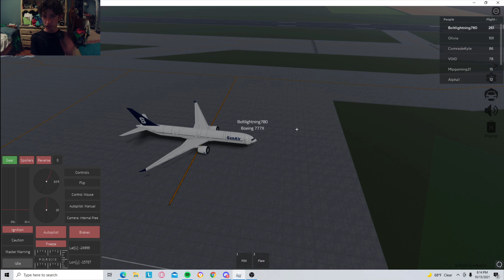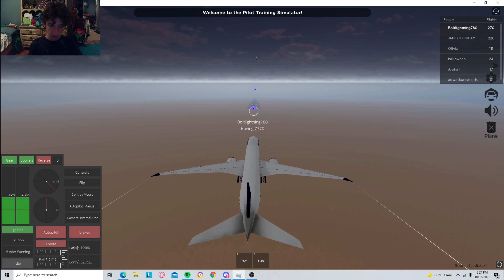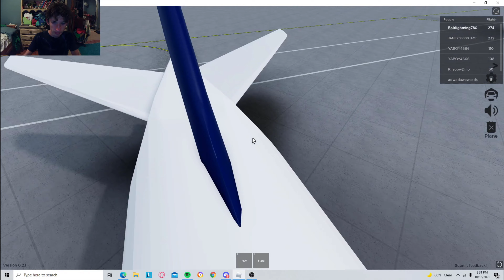Roblox Flight simulator -- Boeing 777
Whoops! forgot the outro!

Hey guys what's up it is me Bolt on another video! today we're playing a flight simulator on Roblox. Recently I have really gotten into aviation and so I found a good flight sim on Roblox. I apologize for nonstop rambling on about how bad and rotten school is a bit.

If you would like to play this game the link is here *note I did not make this as I can't figure out roblox studios*:
I highly suggest giving it a try.

The controls are here:
V = ignition (why not i, I don't know)
e/q is throttle (probally trying to give q more uses in life)
g = gears
r/f = Flaps
J = spoilers (why not S beats me)
U = reverse thrusters (I guess it's u as R is already in use for flaps)
C= Switch camera view